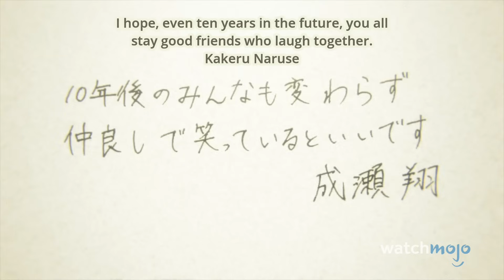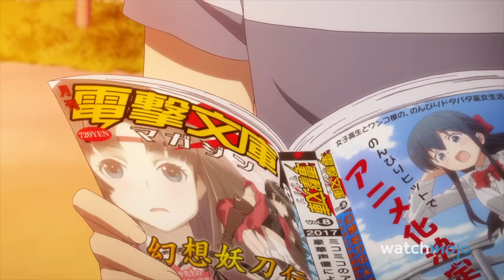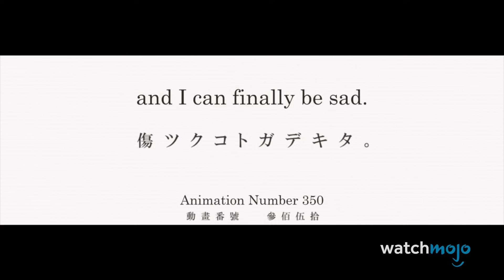Top 20 Heartbreaking Anime Rejections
They won't be getting over it anytime soon. Join Ashley as we look over the times where anime characters were flat out rejected by the ones they had been crushing on hard, as seen in series such as "Naruto", "Re:Zero", "Pokemon", and more! Which of these rejections hurt your soul?